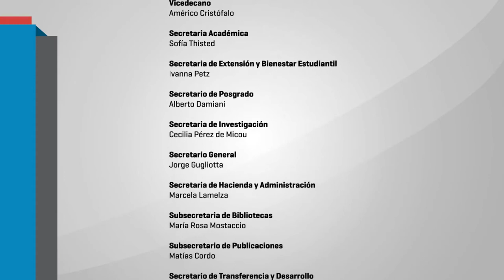Seminario Abierto: Tupac Amaru clase inaugural - Alejandro "Coco" Garfagnini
Desde el 2 de mayo hasta el 6 de junio de 2017 transcurrió el trayecto de Extensión Universitaria: Seminario Libre Sobre La Organización Barrial Tupac Amaru en el aula 129 de la Facultad de Filosofía y Letras (Puan 480, CABA).

Dicho seminario fue de carácter libre, gratuito y abierto al público en general; y fue coordinado por la Dra. Virginia Manzano con la colaboración de la Lic. Aldana Rodríguez Golisano. En el presente apartado se incluye, además de los contenidos, fundamentación y cuerpo docente, los desgrabados de cada uno de los encuentros.
 “La importancia social de la Organización Barrial Tupac Amaru: afectaciones y desafíos."